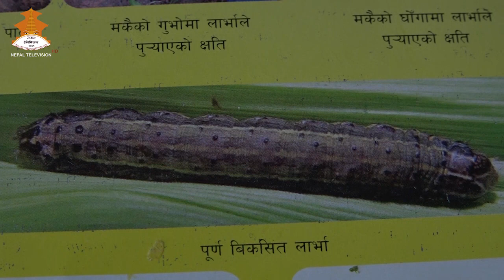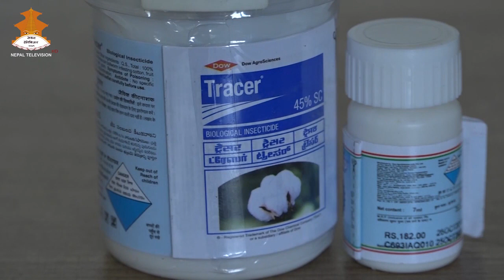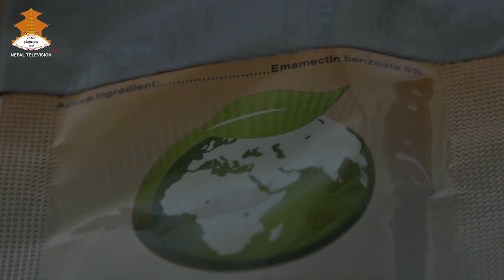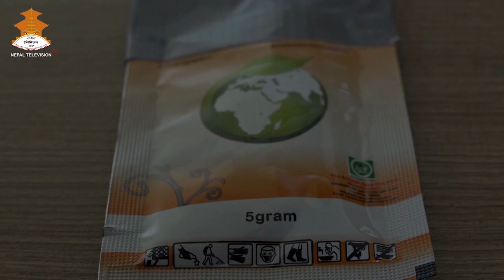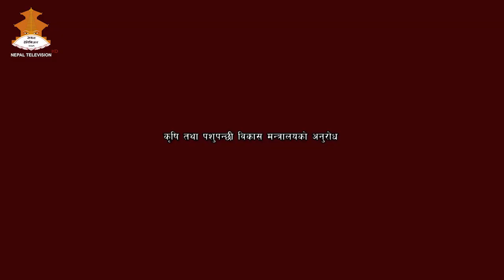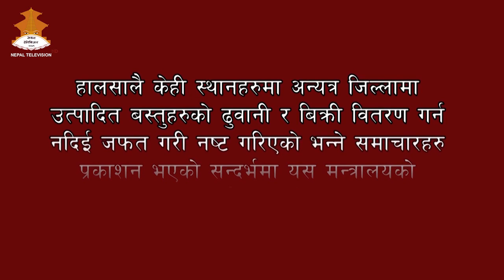फौजी किराको नोक्सान र यसबाट बच्ने उपायहरु || KRISHAKKO SAROKAR || NEPAL TELEVISION 2077-02-22